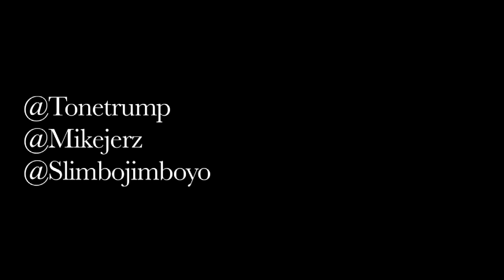TONE TRUMP LIVE IN L.A.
Tone Trump live in LA. Talks new projects, CTE World album, Cali Weed & previews new record! Filmed/edited by Jimmy Giambrone